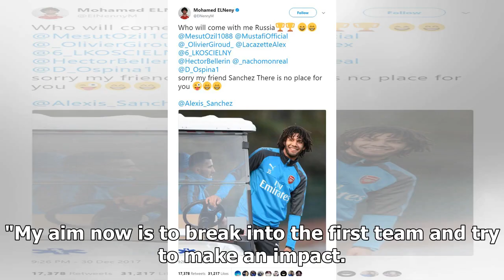Breaking News | Goal-getting academy striker signs pro contract with York City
PROMOTED: Flynn McNaughton, who has signed his first pro contract with York City. Picture: Ian Appleyard/YCFC TEENAGE striker Flynn McNaughton has signed his first professional contract with York City after graduating from the club's academy. Scarborough-born McNaughton, 17, made three appearances as a substitute for the first team this past season and was also the leading goalscorer for both the reserves and the under-18s. The son of former Scarborough FC defender Michael McNaughton, he joins m...